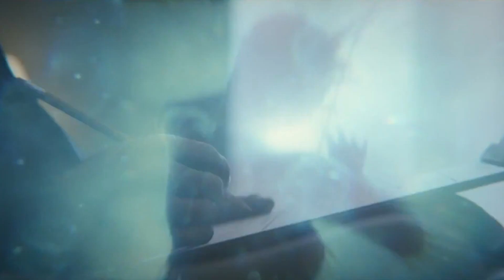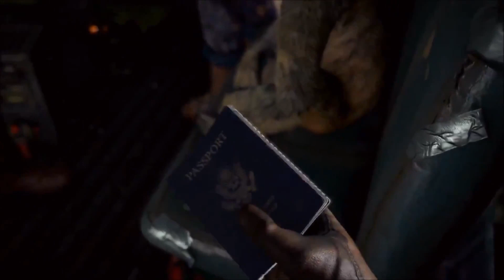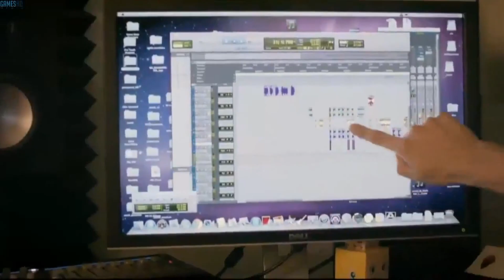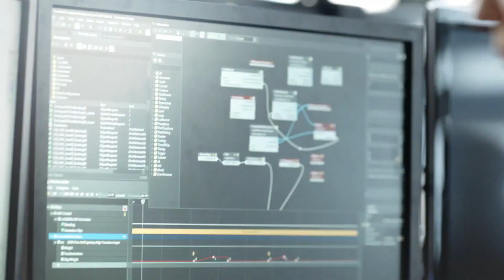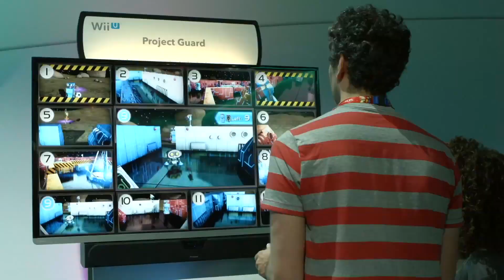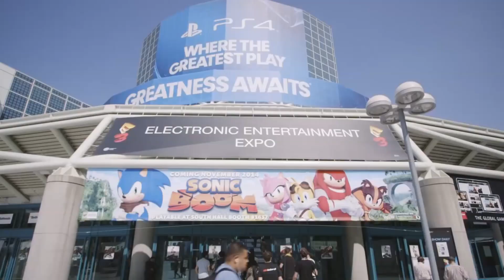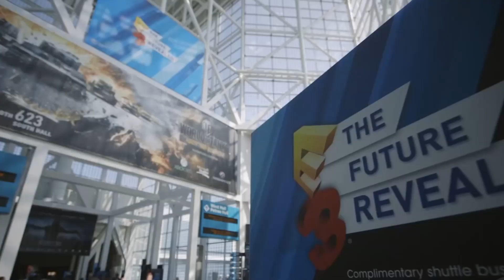PlayNews #147 — E3 2014, Microsoft, EA, Ubisoft, Sony, Nintendo...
Із нашого щотижневика PlayNews, який виходить вже третій рік поспіль, ви довідаєтеся про найважливіші події і явища зі світу відеоігор. Коротко, змістовно, компетентно, професійно, адже PlayUA — щирий порадник ґеймера.

Текст: Ярослав Друзюк, Микола Орос
Голос: Олекса Мельник, Оксана Зорка
Монтаж: Богдан Зіновий
Редактор: Лідія Кундис

Soundtrack:
Celldweller - The Lucky One (Voicians Remix)
Alex Mad & Platon -- Wonderland
Alex Mad & Platon -- Close To Me